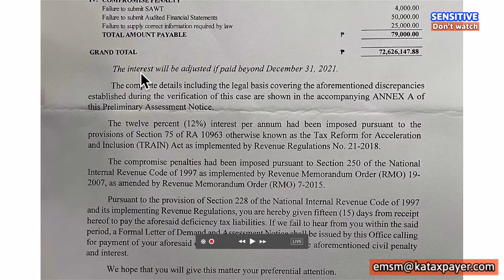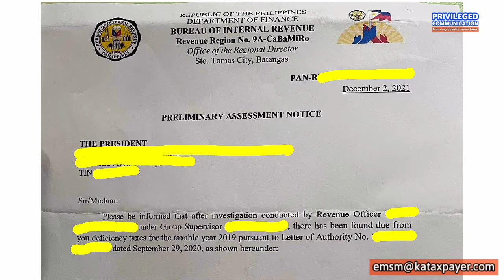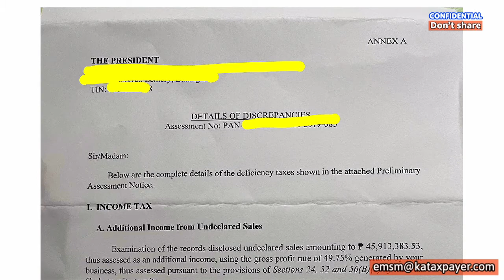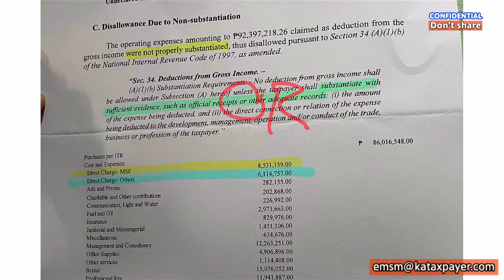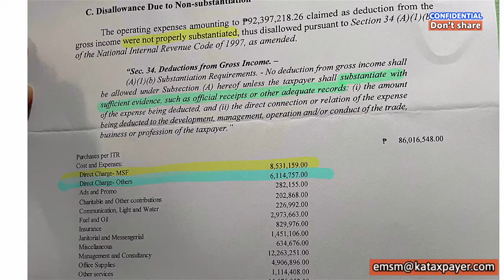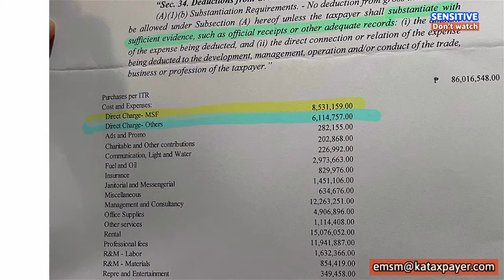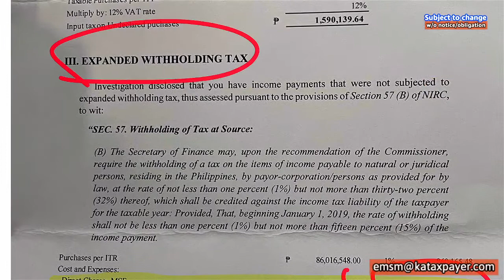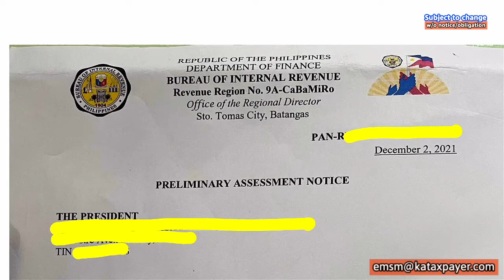Protest BIR preliminary assessment notice unsupported expense subject to expanded withholding tax